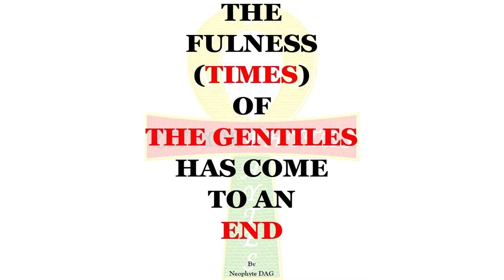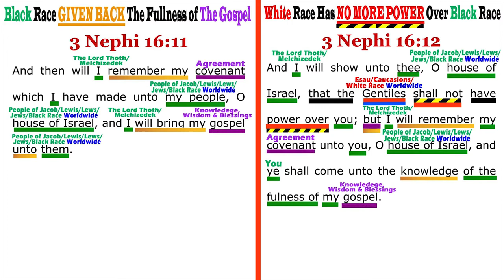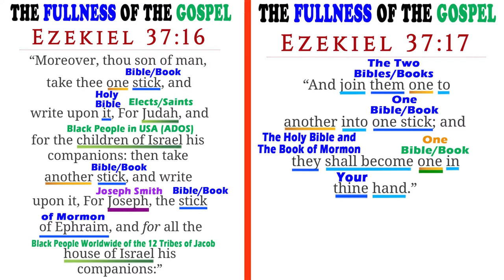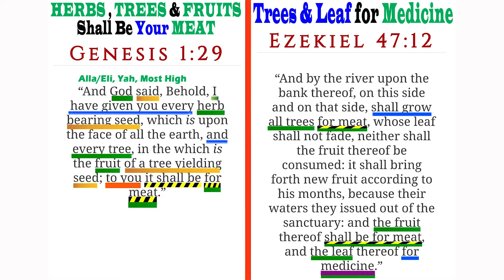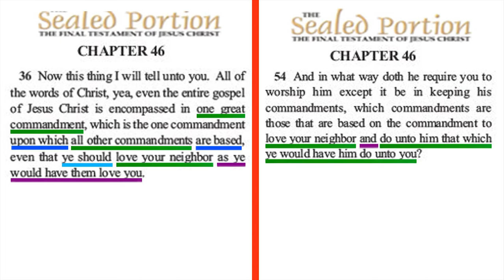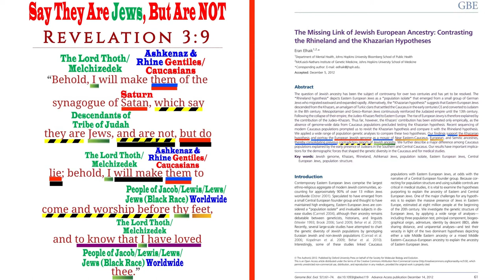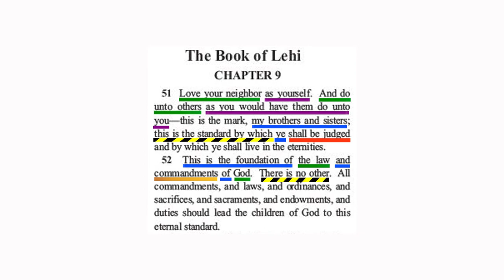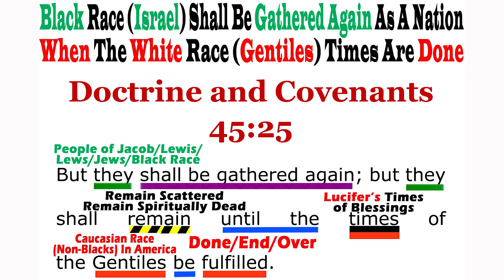The Times of The GENTILES Is OVER & DONE: The "DARK SKINNED People" Shall be Gathered Again - Part 2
THE DARK SKINNED PEOPLE OF THE HOUSE OF ISRAEL SHALL BE GATHRED AGAIN
- Doctrine & Covenants 45:25 - The Righteous Seed of The Dark Skinned People of The House of Israel Shall Be Gathered Again

THE AFFLICTIONS OF THE GENTILES
- Doctrine & Covenants 45:31 - Overflowing Scourge & Desolating Sickness
- Doctrine & Covenants 45:32 - The Wicked Will Curse God & Die
- Doctrine & Covenants 45:33 - Underwater Earthquakes, War, & Devastations

LAMENTATIONS (REGRETS) OF THE GENTILES
- Jeremiah 16:19 - GENTILES Say We Have Inherited LIES, VANITY, & PROFITLESS Things
- Wisdom of Solomon 5:1-9 - GENTILES Filled With Terror, Fear, & Amazement When The Dark Skinned People of House of Israel Is Revealed

NOAH'S SONS CURSE FOR VIOLATING BOUNDARIES
- Book of Jubilees 9:14-15 - Curse at The End Time on Any Son That Seized The Land of Another Son

IF THE GENTILES REPENT, THEN SALVATION FOR THEM
- 3 Nephi 16:13-14 - GENTILES That REPENT Shall Be Numbered Among The House of Israel, and Shall NOT Be Tread Upon by The House of Israel

IF THE GENTILES DO NOT REPENT, THEN PUNISHMENT FOR THEM
- 3 Nephi 16:15 - GENTILES That DO NOT REPENT Shall Be Punished, and Shall Be Tread Upon By The House of Israel

THE GENTILES TIME SHALL IS OVER
- 3 Nephi 16:10 - The Fulness of The Gospel TAKEN AWAY From The GENTILES "The Caucasian/White Race" of People
- 3 Nephi 16:11 - The Lord Has Given The Fulness of The Gospel To The Righteous "The Dark Skinned Race" of People
- 3 Nephi 16:12 - The GENTILES "The Caucasian Race" Shall NOT Have Power Over ISRAEL "The Colored/Dark/Brown/Black Race" of People

THE GENTILES TIME SHALL COME TO AN END
- Romans 11:25 - When the Times of the GENTILES Is Over, The Twelve Tribes of Israel Will Become Spiritually Conscious
- 2 Esdras 6:9 - The GENTILE Will Rule Until The End of This World of DARKNESS, and The Twelve Tribes Will Rule In The World of LIGHT